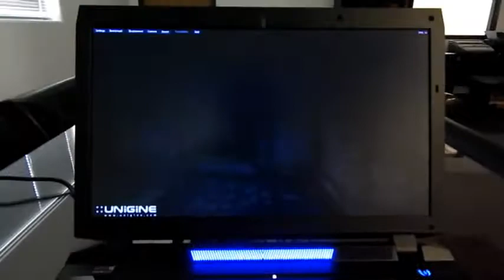Prostar Clevo P375SM Gaming Laptop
Prostar Gaming Laptop: Clevo P375SM (Similiar to Sager NP9390), 17.3" FHD 1920x1080 LED Display, Dual Nvidia GTX 770M with 3GB GDDR5 VGA card total of 6GB (upgradeable to Dual Nvidia 780M GTX 4GB, total of 8GB GDDR5), upto Intel i7-4930MX extreme processor (Intel newest processor), upto 32GB DDR3-1600MHz memory, upto 2x 750GB 7200RPM hard drives, 2x MSATA SSDs option, Blu-Ray Reader/Writer with DVD Multi Drive, Gaming Full Function Backlit Keyboard, Bigfoot Killer Wireless-N1202 lan card with Bluetooth, USB 3.0 Port, 2.0M Camera and many other features. Please check for more information on this gaming laptop.